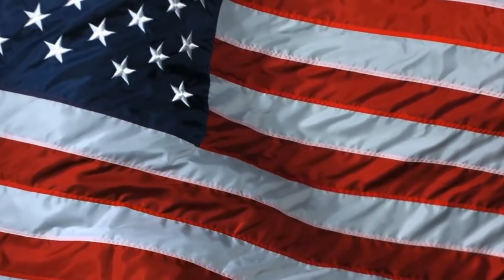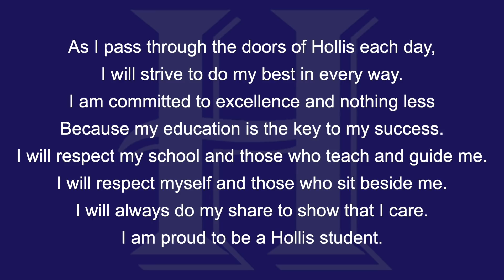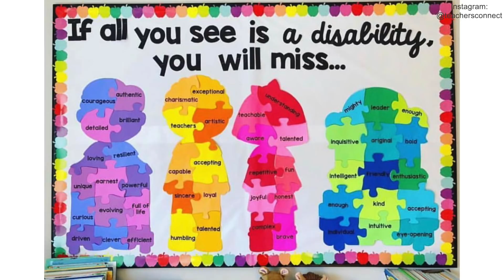Monday, December 3